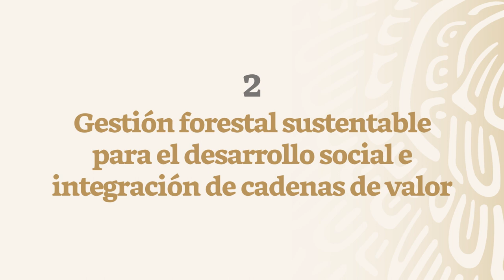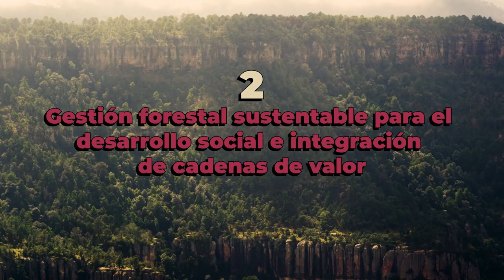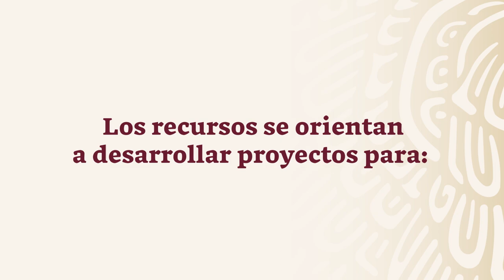Componente I - Reglas de Operación 2023 - Desarrollo Forestal Sustentable para el Bienestar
Reglas de Operación 2023
Componente I
Manejo Forestal Comunitario y Cadenas de Valor
Apoyos para fortalecer la gobernanza, el desarrollo de capacidades sociales, técnicas y culturales, la transferencia de tecnología, así como la ordenación, cultivo, aprovechamiento y certificación de los recursos naturales.